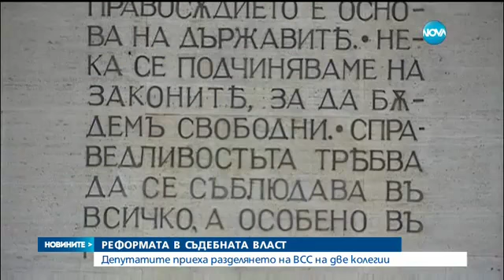Приеха Закона за съдебната власт на първо четене - Новините на Нова (16.03.2016г.)